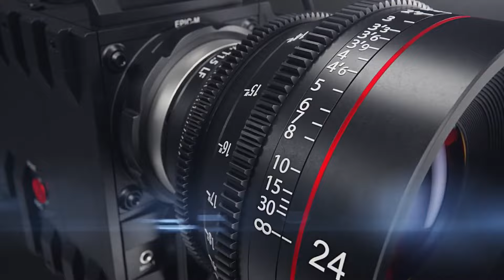රටට ණය නැති රජෙක් වූ එප්පාවල සමරෙ මාමා | Rashmi Tv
මහ පොළොවේ රස
රසවත් කර, සරුසාර කරගත්
ගොවි රජෙකුගේ අභිමානය
කැටිකොට ගත්,
ජීවිතාවලෝකයේ අරුණැල්ල
අනාගතයට දායාද කරන්නට
සිහින මවනා.
සංස්කෘතික මහාභිමානය
එකුතු පහදු කර ගත්
ප‍්‍රීතිමත් මිනිසකුගේ
හෘදයාංගම දිගහැරුම.

දේශයක උරුම සොයා යන - රූපමය පෙළහර
(කොපි කළ හැක සම කළ නො හැක.)